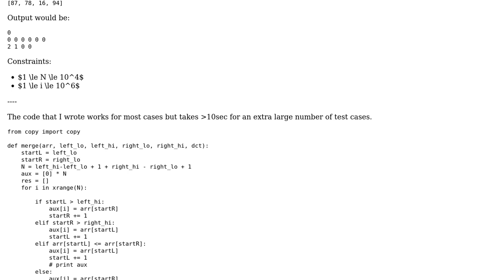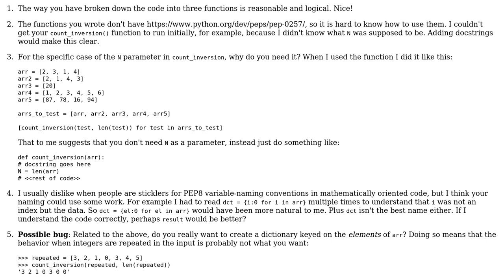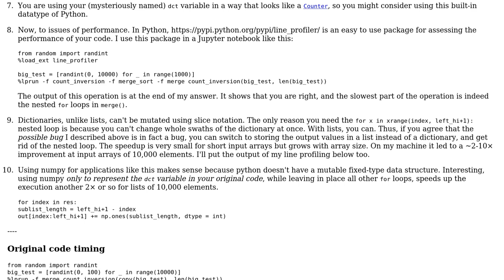Code Review: Creating a count inversion array of an unsorted array of unique integers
With thanks & praise to God, and with thanks to the many people who have made this project possible! | Content (except music & images) licensed under CC BY-SA | Music | Images & others | With thanks to user user2290820 user Jamal user Curt F. and the Stack Exchange Network Trademarks are property of their respective owners. You are responsible for your own actions.